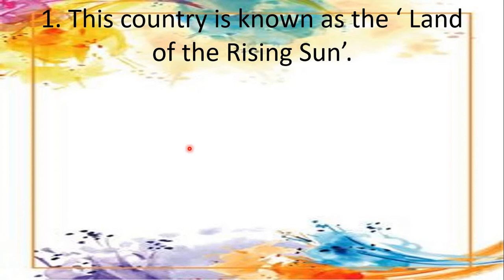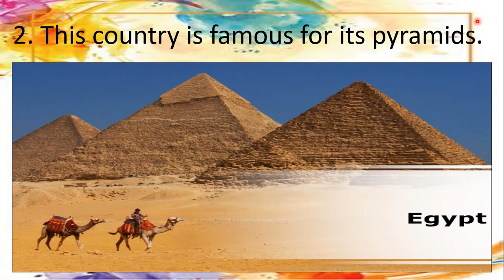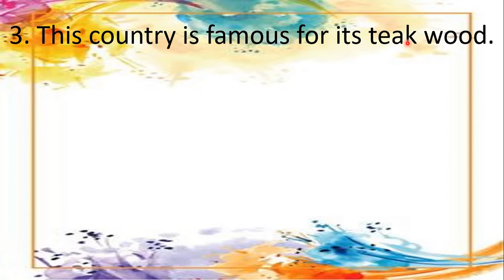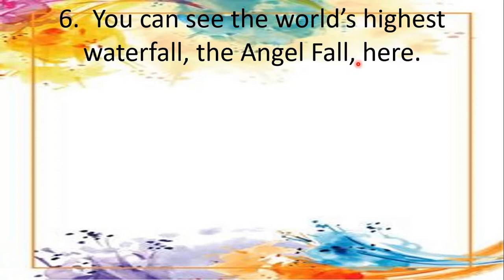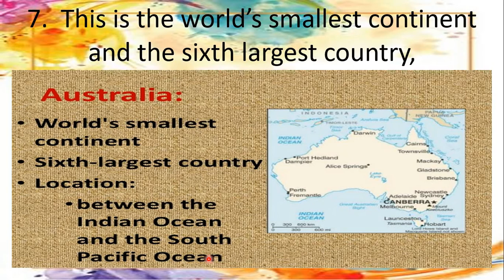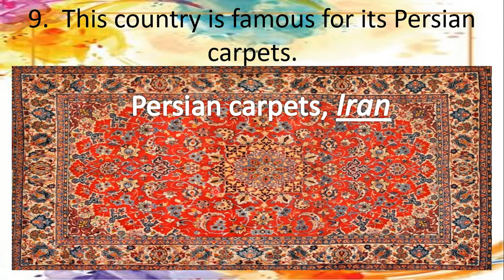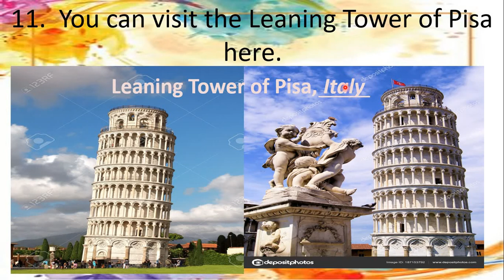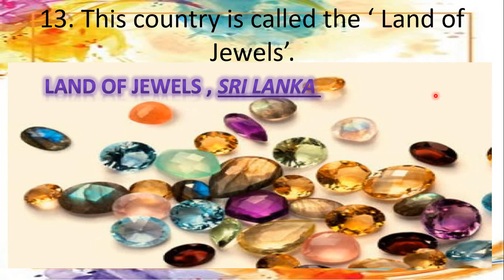English Medium - STD - 4 - GK